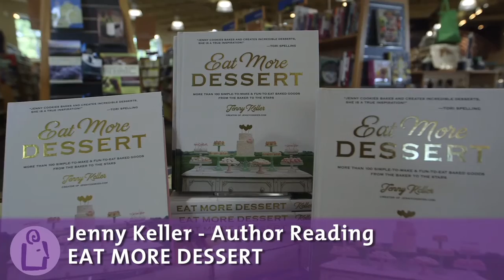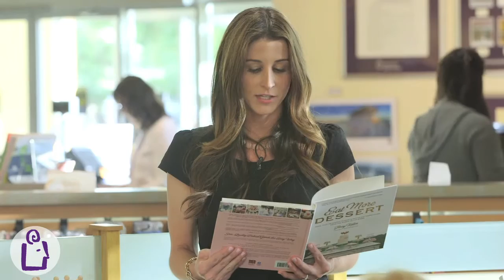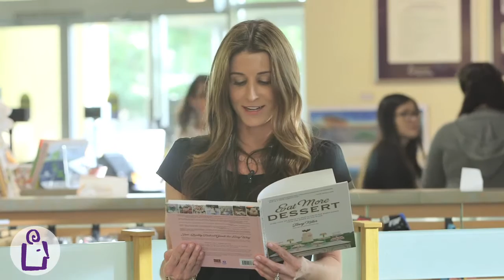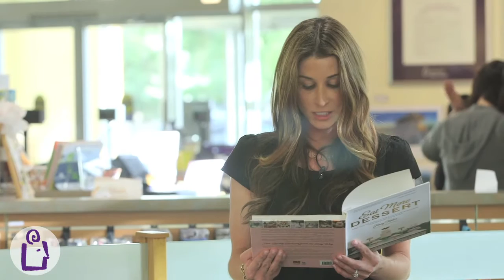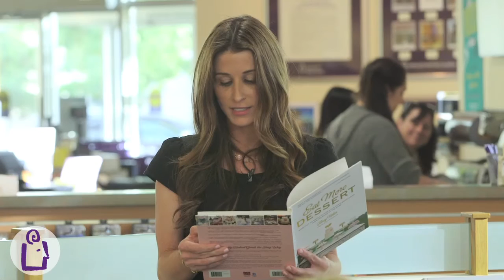Jenny Keller introduces Eat More Dessert at University Book Store - Mill Creek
We can never have too much dessert!  Enjoy Jenny Keller's latest book, Eat More Dessert!  Books are available for sale at each of our stores and online at ubookstore.com